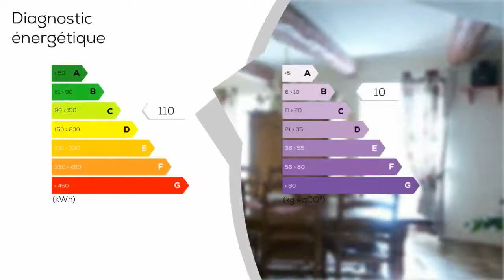A vendre - Maison/villa - Caderousse (84860) - 5 pièces - 130m²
Caderousse, 5 minutes d'Orange et de l'échangeur A7 A9, 20 minutes d'Avignon et 25 minutes de la gare TGV Maison de village avec cour, piscine et garage, 130 m² habitable (possibilité d'aménager 42 m² supplémentaires) + garage de 40 m² + cour de 85 m² avec barbecue et piscine. Quartier calme. Comprenant 4 chambres de 13. 20 m² à 19. 10 m², cuisine, salon, séjour toilettes au rez de chaussée et à l'étage, salle de bain. Piscine semi entérée 4. 60 par 3. 60 de 1 m30 à 1 m70 expo Sud. chauffage central au fuel, cheminée avec insert, toiture refaite en 2 parties en 1981 et 2007, forage et eau de ville, maison très bien entretenue. Réseau Groupement Immobilier Votre agent commercial Sylvie ROCHE 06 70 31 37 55 - Annonce rédigée et publiée par un Agent Mandataire

DPE : C
GES : B